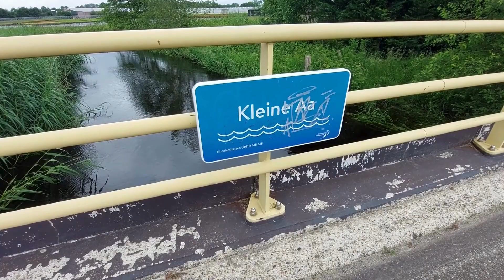Samen anders omgaan met water | Watergraaf Erik de Ridder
Al 8 maanden achter elkaar valt er veel meer regen dan normaal. We zijn vooral bezig om het water af te voeren naar de Maas. Maar tegen drie seizoenen zoveel regen is geen watersysteem opgewassen. De spreekwoordelijke emmer is vol. Elk buitje dat er nu bijkomt, geeft wateroverlast in het gebied van Waterschap De Dommel.

Watergraaf Erik de Ridder: “Land staat maanden onder water, mensen hebben water om en soms in het huis.  Ik zie en begrijp de zorgen en frustraties die deze regen en overlast met zich meebrengt.”